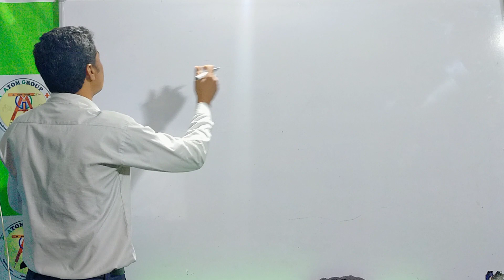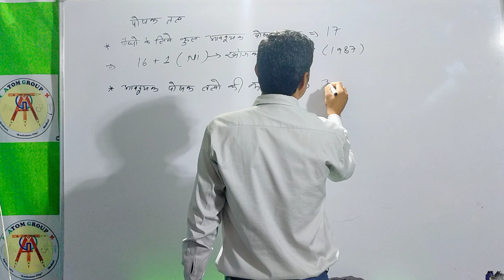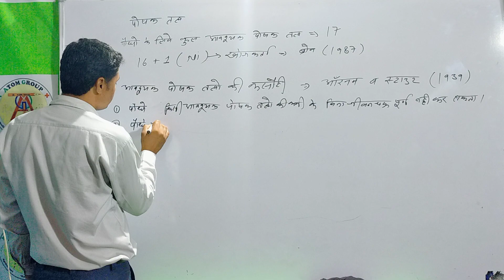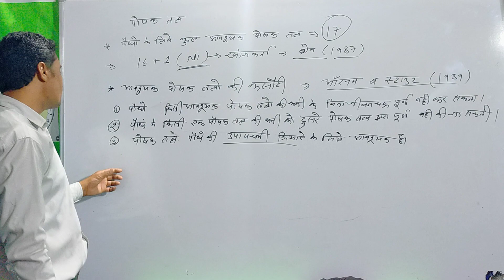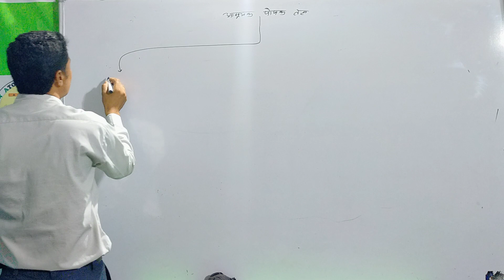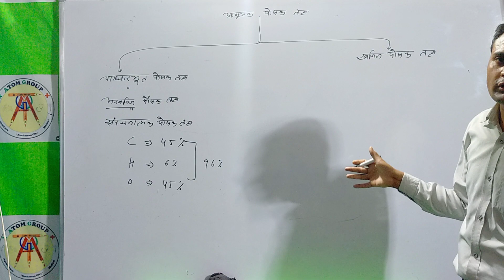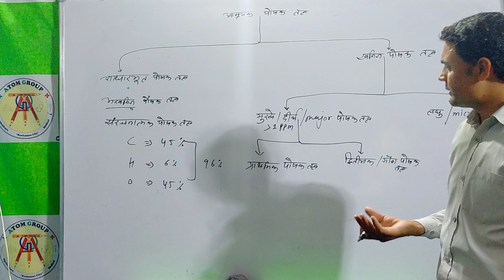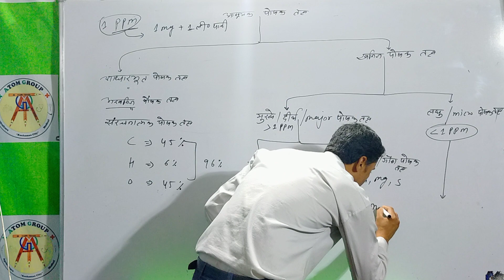में ट्रिक्स की बौछार कर दी N.R. जाट ने पोषक तत्व